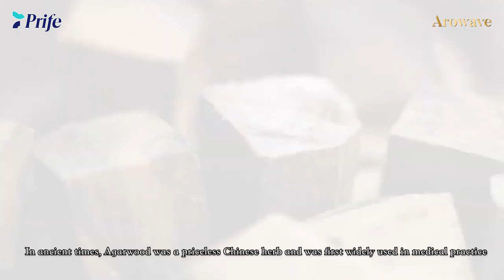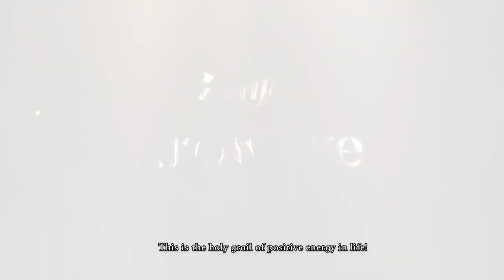Arowave Essential Oil - Prife New Product Video